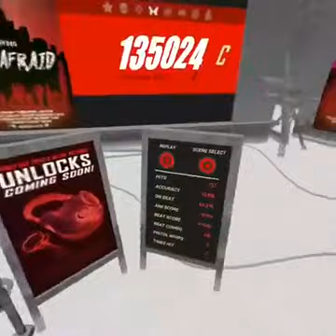RIPPING some Pistol Whip! LIVE Game Play on Oculus Quest VR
Playing through a few of my favorite songs from the VR Game Pistol Whip!